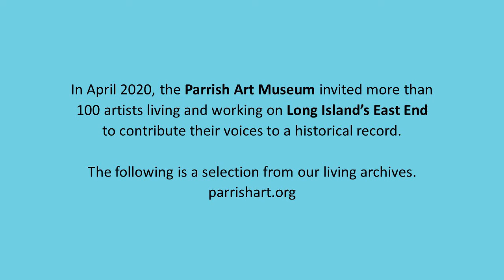Eva Faye - Artist Stories from the Pandemic